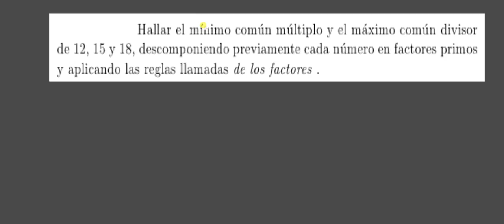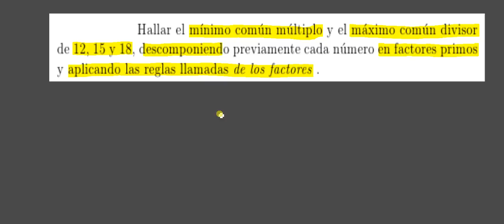Cálculo del mcd y del mcm de tres números naturales ( ESO )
En este ejemplo se muestra la aplicación de las reglas de los factores para determinar el máximo común divisor y el mínimo común múltiplo de un conjunto de números naturales